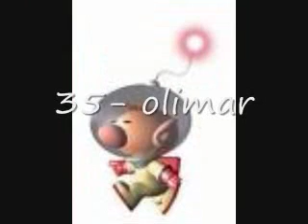top ssbb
To the youtubers:

I said this is my top 37 "mine"
don't be angry or rude pls

[EDIT]
I can't upload any videos rite now cuz i'm busy